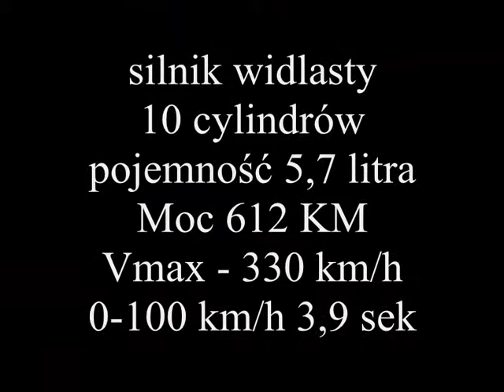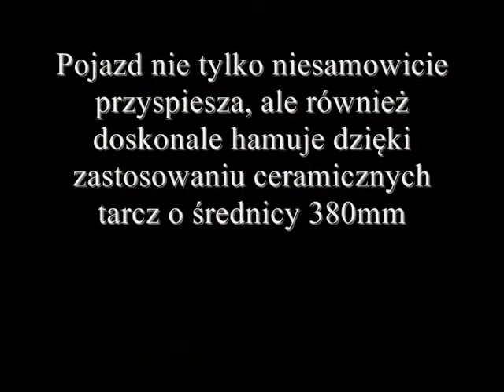porsche carrera gt 1/24 Tamiya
W tym filmiku prezentuję model jednego z supercarów w mojej kolekcji mianowicie Porsche Carrera GT. Modelik firmy Tamiya w skali 1/24. Bardzo przyjemny w montażu i świetne odwzorowany. Miłego oglądania i zachęcam do pozostawiania opinii na temat modeli.